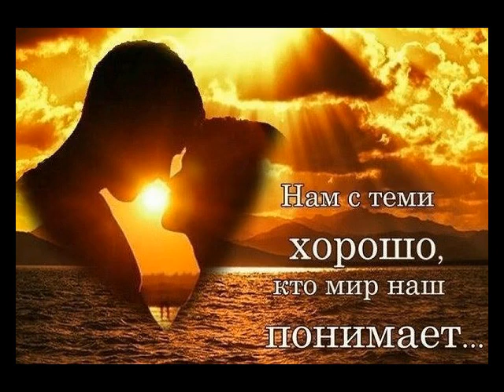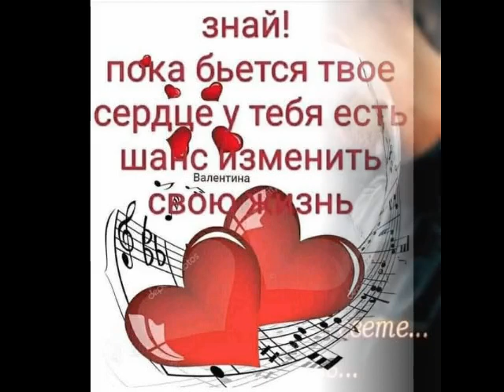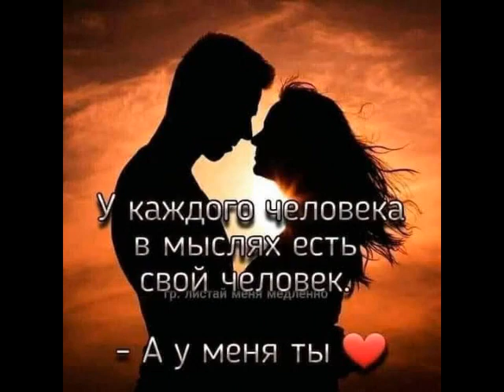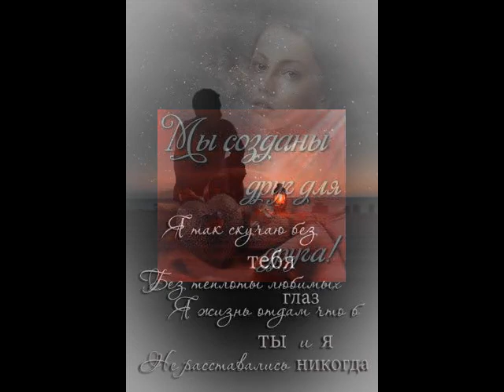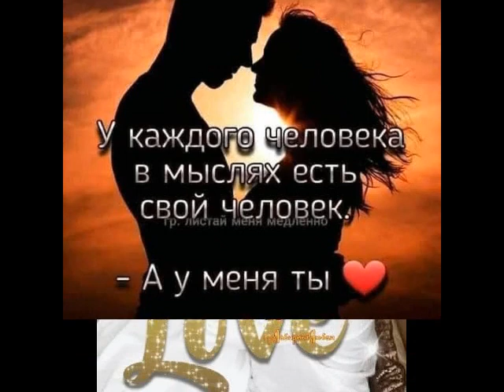Жаркая ночь от ТАТЬЯНОЧКИ.) (ж)